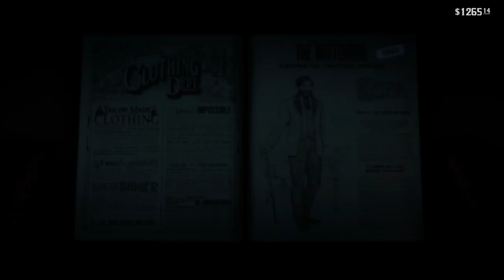High Stakes Poker at Sea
Today we demonstrate an electric chair, appease an ageing gunslinger, and take on a high stakes poker game on a boat.